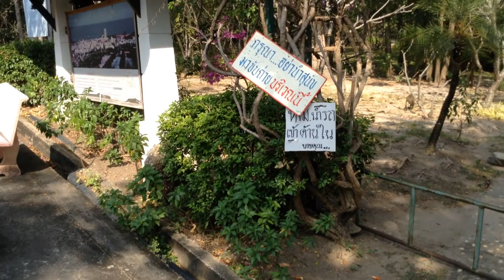Дикие обезьяны в парке (Таиланд)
Обезьяны. Парк на горе около моря. Город Хуахин (Таиланд)